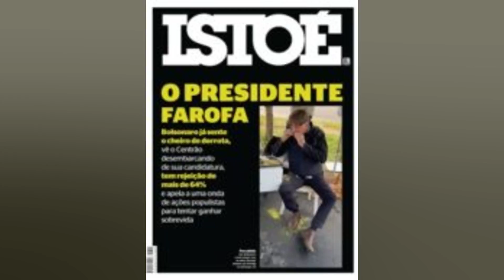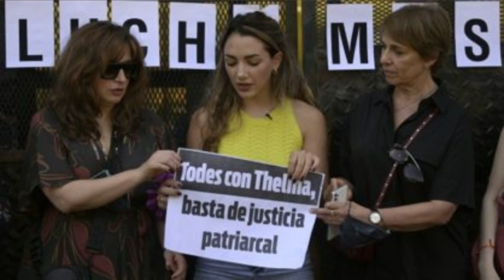ITÁLIA APAGA MONUMENTOS PARA PROTESTAR CONTRA VALOR DE ENERGIA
ROMA. 10 FEV (ANSA) – Mais de 10 mil cidades da Itália. incluindo Roma. Milão e Turim. apagou as luzes de alguns de seus monumentos mais emblemáticos em protesto contra o aumento dos preços da energia elétrica. A iniciativa. organizada pela Associação de Municípios Italianos (ANCI). teve início às 20h (horário local) para demonstrar a insatisfação da população e conscientizar o governo sobre os efeitos que as contas caras terão em breve nos orçamentos das administrações. “As respostas do governo aos nossos pedidos não são suficientes. É por isso que muitos municípios do país vão simbolicamente desligar a iluminação de um edifício representativo ou um lugar significativo para a comunidade”. anunciou o presidente da ANCI. Antonio Decaro. As sedes das câmaras municipais de Roma. Campidoglio e Florença. Palazzo Vecchio. assim como o Castello Sforzesco em Milão e a Mole Antonelliana em Turim foram apagados na mobilização. O Palazzo Lombardia e o Palazzo Pirelli também ficaram no escuro. segundo anúncio feito pelo governador da região da Lombardia. Attilio Fontana. + Quer investir bem em 2022? Economista revela os segredos para ir bem em ano de eleições Na nota. ele explica que a decisão é “um gesto simbólico para se juntar à iniciativa de muitos prefeitos italianos que decidiram apagar as luzes de alguns lugares simbólicos de suas...